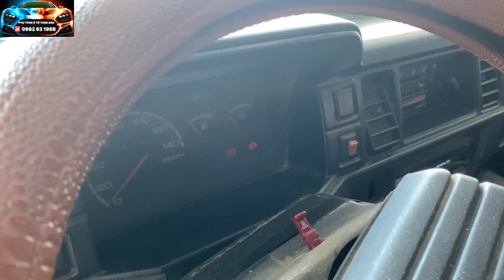oto Thái Bảo .bán suzuki 1999 chưa đến 7 đồng.☎️ 0978 565 111